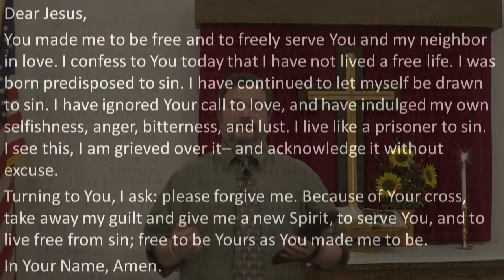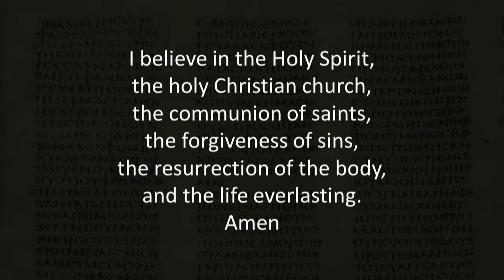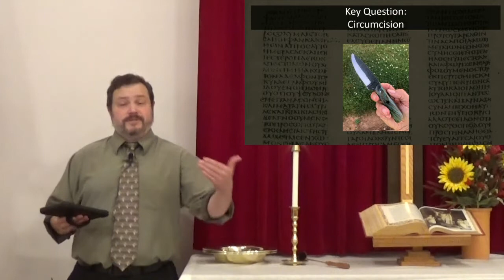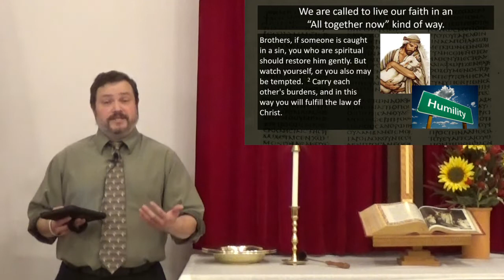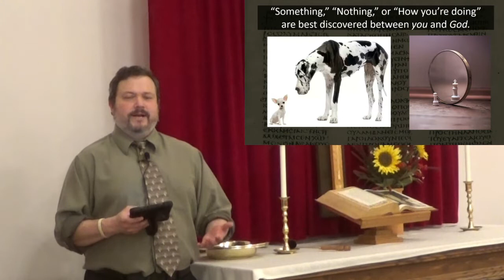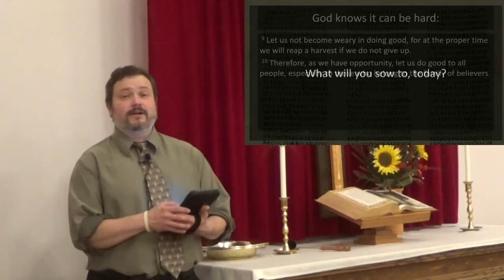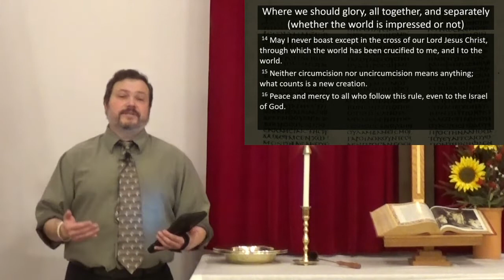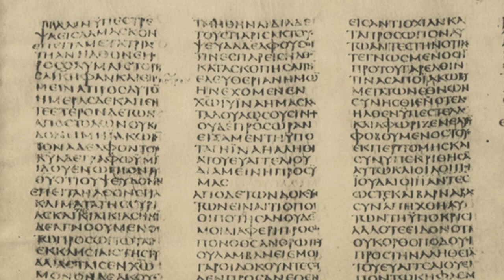October 16, 2022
We finish our look at Galatians